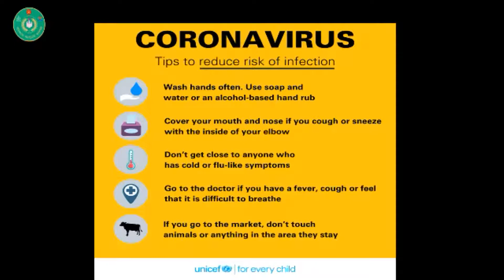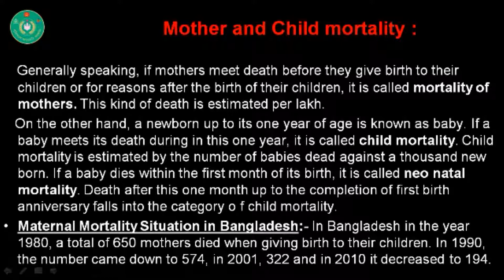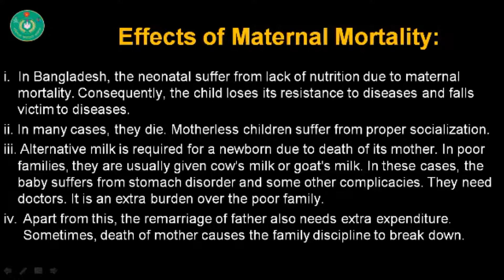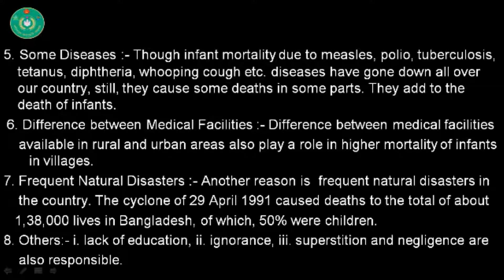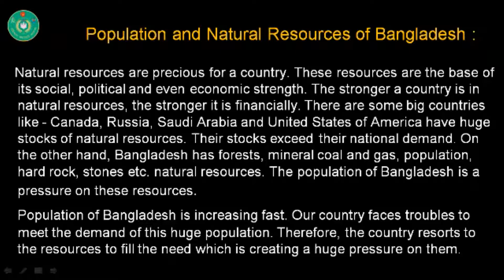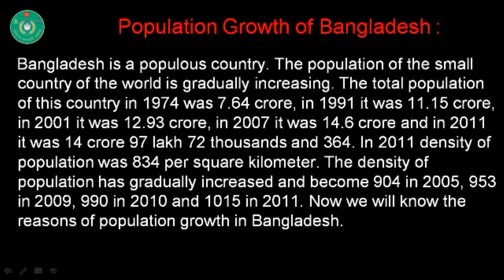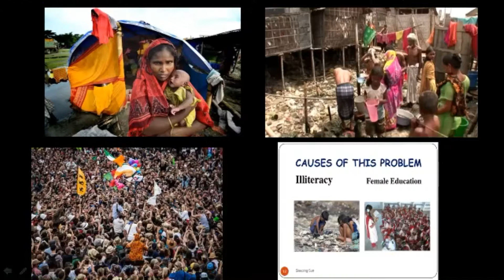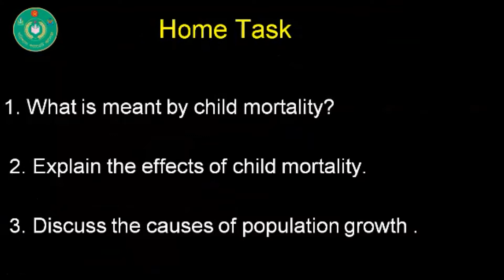VII Populatatio 2nd Part VII sd 04 11 2020